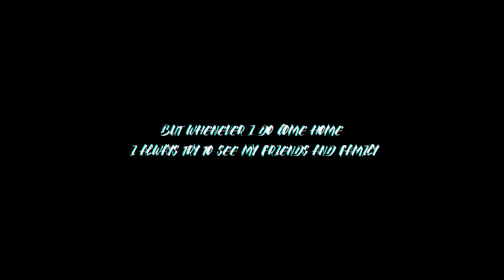Columbia Car Meets XXXIII Official After Movie Trailer | 𝕃𝕆𝕍𝔼. 𝕍𝕀𝔹𝔼𝕊. 𝕩 ℙℝ𝕆𝕁𝔼ℂ𝕋 ℂ𝔸ℝ𝕊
After quite a lot of editing/ splicing/ color correcting/ grueling hours later, the CCM 33 Aftermovie is coming very soon. I didn't want you guys waiting too long for it but with me being out here at work, it complicated the amount of time I have per day to work on the aftermovie. And let me tell you what an ordeal it was. 93GB of film clips to sort through haha. But honestly I have to say that I am quite proud of this as this is my first big aftermovie styled video. I have quite a lot, if not more than before, respect for guys like Krispy Media, Harnett Media, Fink Films, Halcyon, Axel Digital, Mike Koziel etc because I never thought I'd be able to do this but I pushed through. Shout out to everyone who made it into the video as I was able to use every single clip I filmed. And I hope to return to CCM 35 as sadly I'm not going to be able to attend CCM 34.

SAUCE | XXAV - FATEFUL

ASC (A Second Chance) is a lifestyle, a brand, a mindset of stylized modification and deep expression of personality through everything cars and car culture. There are no boundaries. There are no limits. There are no rules.

ASC, where the innovative ideas and risk takers that get shunned on forums meets, a safe haven for vehicles that may have been left behind and forgotten. Always give your vehicles "A Second Chance" and remember STYLE REIGNS SUPREME.